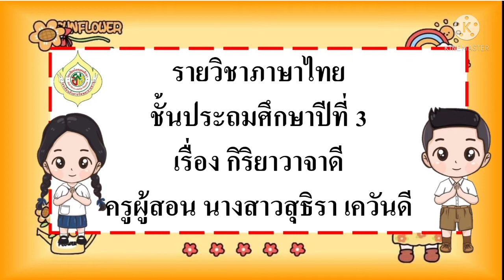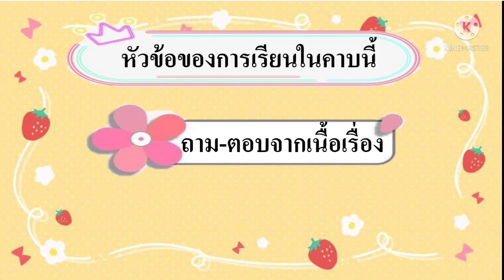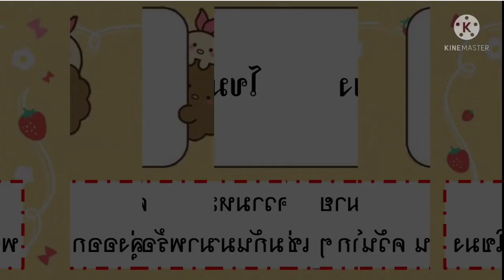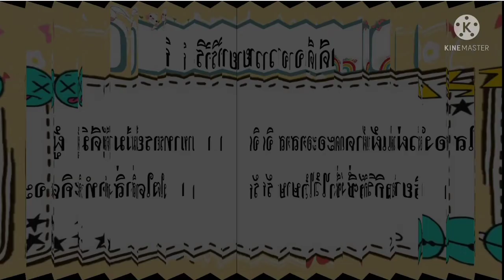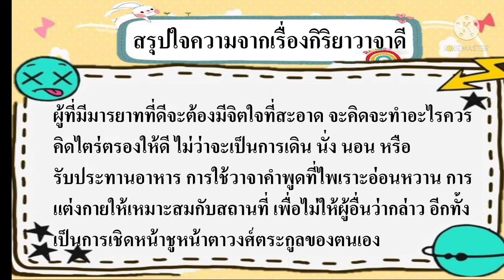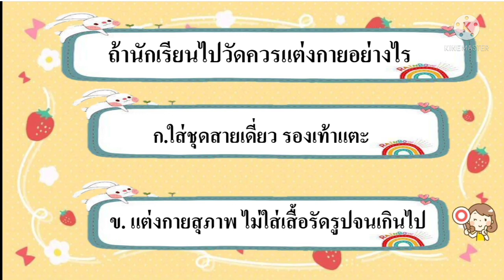G3 TH64 vdo 247 good manners